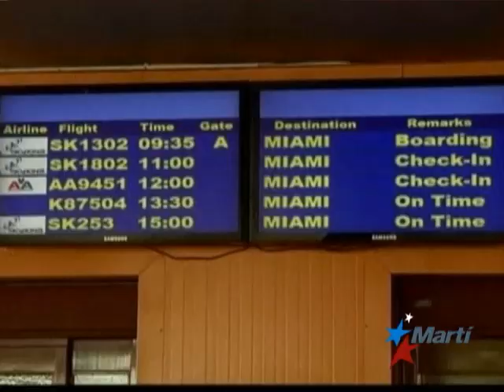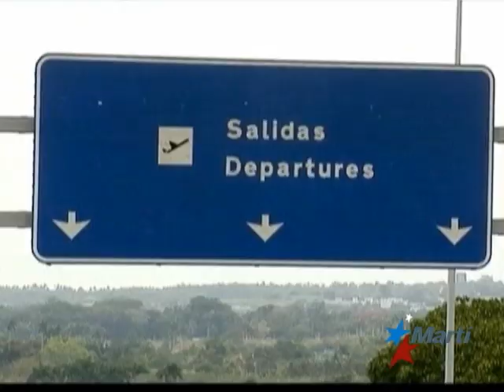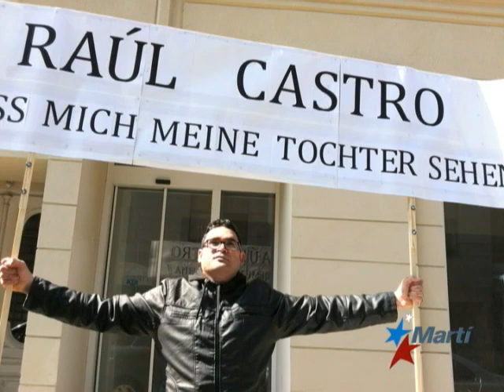Le prohíben a ciudadano cubano en Austria visitar a su hija en Cuba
| Abr. 15 — Fernando Delgado es un ciudadano cubano que reside en Austria. Hoy, se encuentra realizando una protesta frente a la embajada cubana en Viena, porque desde hace cinco años está intentando viajar a la isla de visita para poder ver a su hija, pero el gobierno castrista le niega su derecho de entrar a su propio país. En declaraciones en exclusiva para Televisión Marti, Fernando nos explicó su caso. Karen Caballero informa.